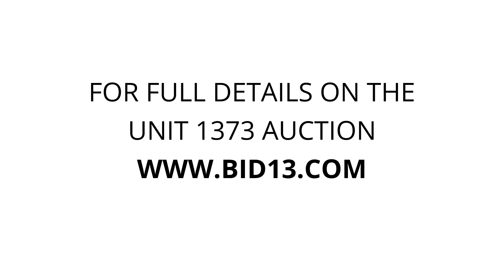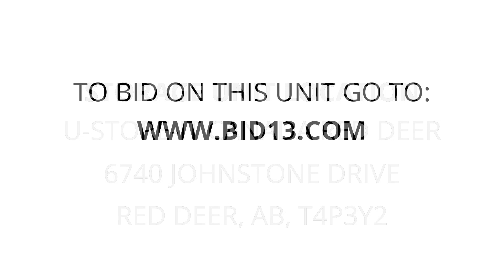USI Red Deer - Unit 1373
toddler bed frame & mattress dresser assorted boxes totes and bags